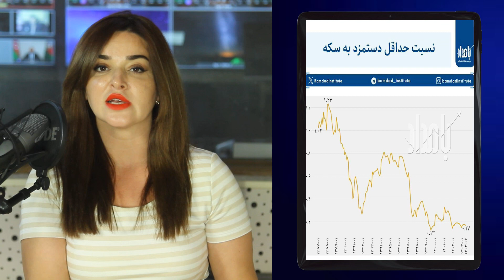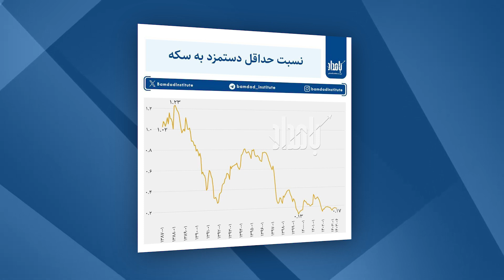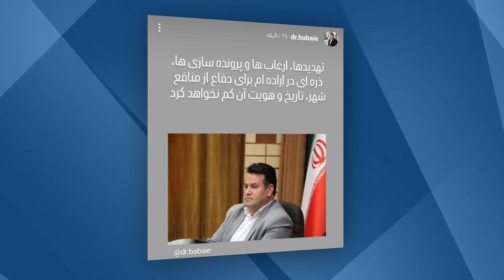İSRAİLİ AĞIR CƏZA GÖZLƏYİR | PAYLAŞIM | Güney Azərbaycan TV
Hizbullah Livandakı peycer partlayışlarından sonra İsraili cəzalandıracağını vəd edib